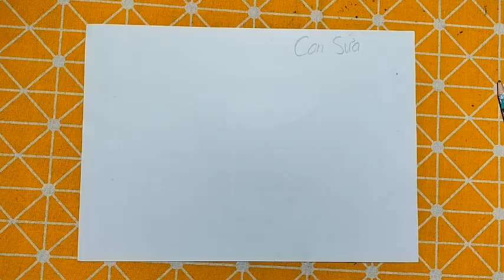Hướng dẫn Chi tiết cách Vẽ các con vật và đồ thân quen bằng bút chì: Vẽ CON SỨA BIỂN (SỨA ĐỎ)